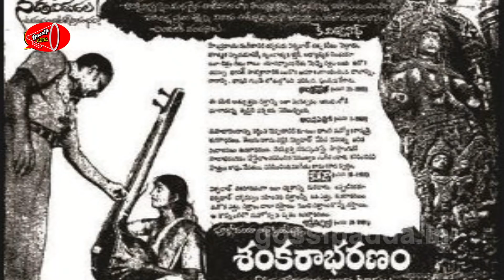Popular Singer Vani Jayaram's Husband Is No More | Gossip Adda